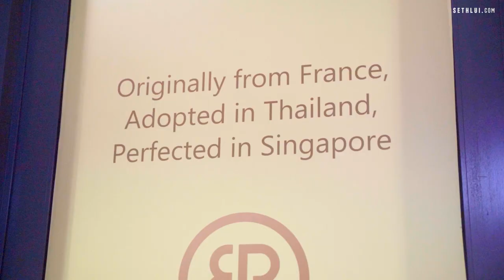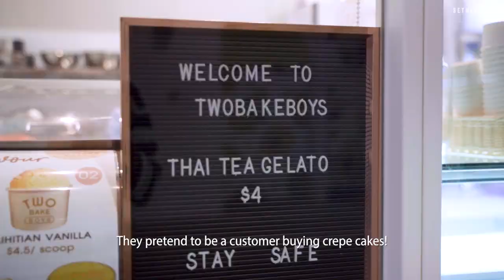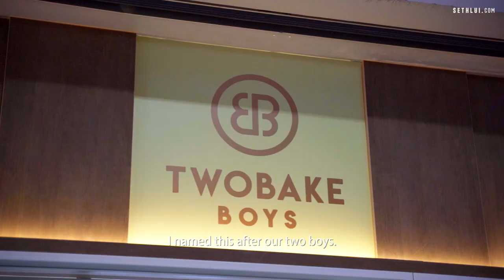Flying high with layers of love : Two Bake Boys - Food Stories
COVID's toll on the aviation industry plunged Kitty and Philip into a significant income loss in 2020. Armed with only her Thai tea crepe cake recipe and no business or baking experience, Kitty set up Two Bake Boys within a month of her career going stagnant.

To bring crepe cakes filled with love from her family to yours, Kitty is on a lifelong journey of learning with Two Bake Boys, and also with her three boys (Philip included!)

Address:
Two Bake Boys
114 Lavender Street
CT Hub2
#01-04
Singapore 338729

Shot by: Hoo Yi, Priscilla
Edited by: Hoo Yi, Solomon, Priscilla